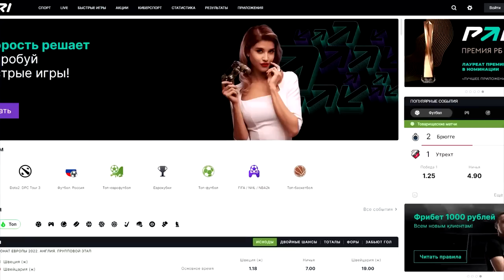КУБОК ФИФЕРОВ | ПАНДАФХ vs ФАВОРИТ | ГРУППОВОЙ ЭТАП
Playstation - Pandawhithe